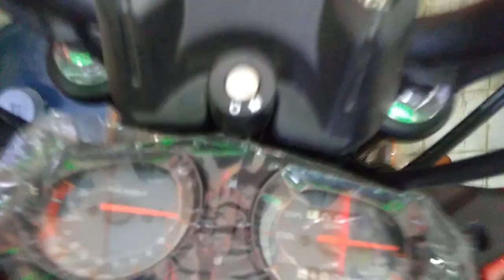2018 Top 3 Bike in 100cc Sagment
To Join Our Facebook Group:

About: Keeway Magnet 100

Price in India: /NA
Price in Bangladesh: 86,900 BDT

Keeway Magnet 100 Specification

Engine
Type:                                         Air-cooled, 4 stroke, 2-valve
Displacement (cc):                99.7
Max Power:                             5.5Kw @ 7500rpm
Max Torque:                           7.6Nm @ 5500rpm
Bore x Stroke:                         50×50.8

Starting Method:                   Electric & Kick
Ignition Type:                        CDI
Oil Grade:                              20W40
Gears:                                     4
Clutch:                                    Wet, Multiple Disc

Body
Dimension (LxWxH):              2010 x 700 x 1080
Fuel Tank Capacity (L):           12.4

Suspension Rear:                      Telescopic coil spring oil damped

Wheel Front:                             Alloy 17
Wheel Rear:                              Alloy 17

Tyre Front:                                2.75-17
Tyre Rear:                                 3.00-17

About: TVS Metro 100

Price in India:46,919 Rs.
Price in Bangladesh: 96,900 BDT

About: Bajaj Platina 100

Price in India: 47,405 Rs.
Price in Bangladesh: 97,900 BDT

Specifications
Displacement 102 cc
Maximum Power 8 Bhp @ 7500 rpm